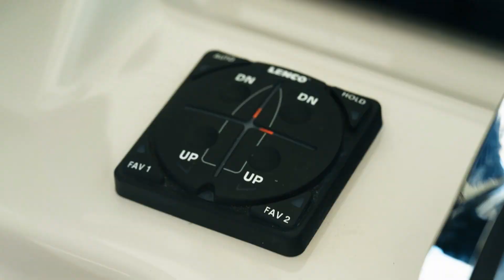FOR SALE: 2018 Boston Whaler 420 Outrage | Featured Listing: Marine Sales and Charters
Asking: $800,000 - Please contact Capt. Paul Triporo

New to the market - Fully Loaded 60-year Edition 420 Outrage. Fresh out of the shipyard with services and maintenance done by Starboard Yacht Group of Dania Beach, FL. Feb 2023 $120,000 shipyard period just completed. Boat Is turn-key ready for next owner!

Serviced - SeaKeeper 5 (gyroscope/stabilizer) - $85,000

Serviced - quad 350 Mercury 350's - $9,000

Serviced - bottom coating/zincs/ceramic coating - $23,000

Serviced - Fischer Panda Generator - G12Mini Digital - 10.2KW SN170187

New - Garmin electronics - $50,000 (Removed all Raymarine)

New - Intellian Vsat - $35,000

New - Cushions & Soft goods - $20,000 (Jan 2023)

Includes:

Rupp Marine - Single Spreader 21ft Tournament Lift-Out with a 10ft Base  $9,500.00

Are you looking for the ultimate fishing and boating experience? Look no further than the 2018 Boston Whaler 420 Outrage - fully loaded and ready to take on any adventure on the water!

This state-of-the-art vessel boasts unparalleled comfort, safety, and performance, with luxurious amenities and cutting-edge technology that will take your boating game to the next level. With a sleek and stylish design, the Boston Whaler 420 Outrage is the perfect combination of form and function, making it the ultimate choice for anyone exploring the open waters in style.

At 42 feet in length, this vessel offers plenty of space for entertaining guests or relaxing with family and friends. With its fully loaded features, including a deluxe leaning post with custom seating, a massive live well, and a refrigerated fish box, the 420 Outrage is the ideal platform for serious fishermen and women. Plus, with its ample storage space, you can bring along all the gear you need for a day of fishing or cruising the coast.

But this boat is not just for fishing - it's also perfect for cruising, thanks to its advanced technology and comfort features. The spacious cabin offers comfortable sleeping quarters, a well-equipped galley, and a stylish bathroom. And with advanced navigation and entertainment systems, you'll always be in control and entertained during your journey.

So, what are you waiting for? Don't miss out on the chance to own the ultimate boating experience with the 2018 Boston Whaler 420 Outrage - fully loaded and ready to take on any adventure on the water!